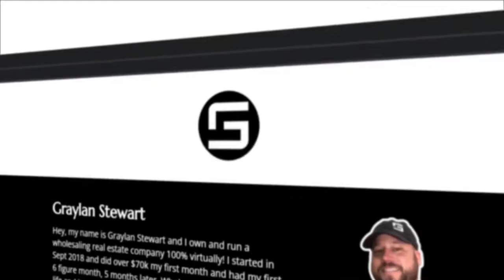More People & More Marketing! 📢 | Work Wednesdays (vlog) 📹 | Wholesaling Real Estate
Hey guys! Welcome to another Work Wednesdays (vlog) 📹 for my Wholesaling Real Estate journey. Today I just talk about hiring new key employees and potentially changing up some marketing be decreasing some and doubling up on another. Check out this video!

📞 Get $100 off of CallRail to track all of your calls!

🏠 Need help selling your deals? Submit your JV Deals

👀 About Me 💯